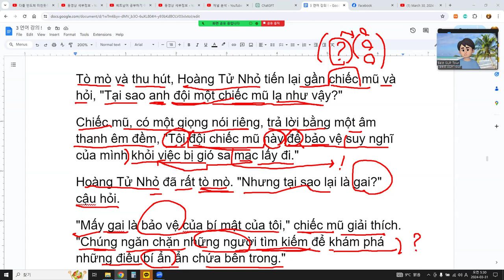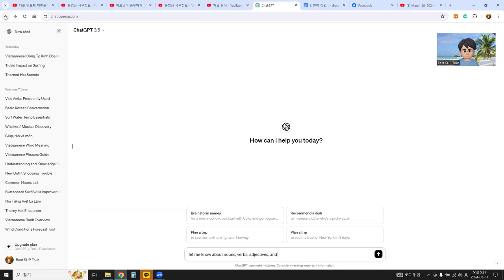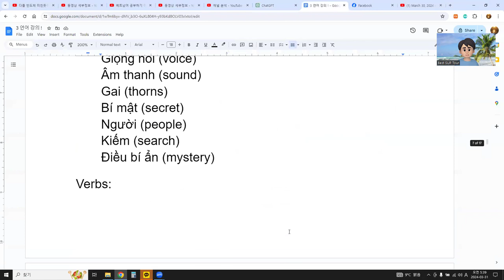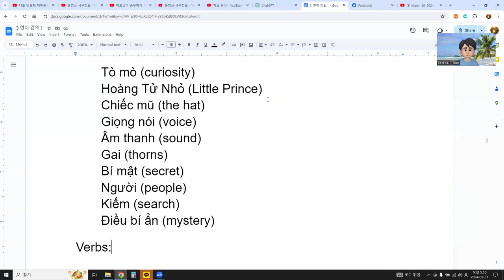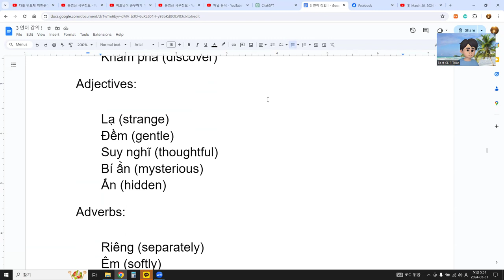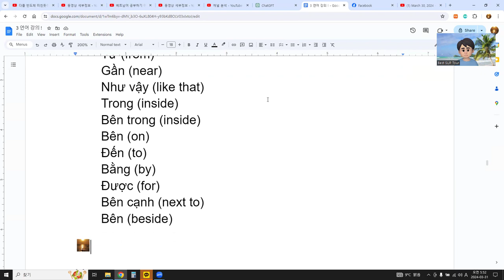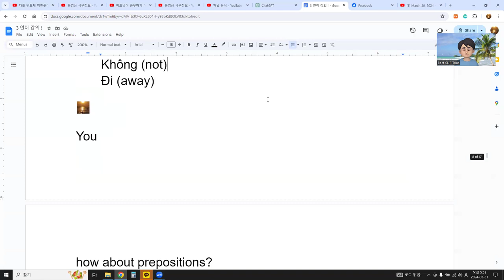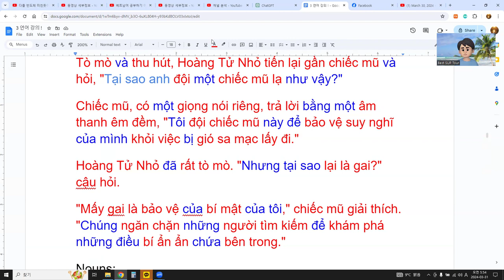나는 베트남어를 잘 할 수 있다 !!